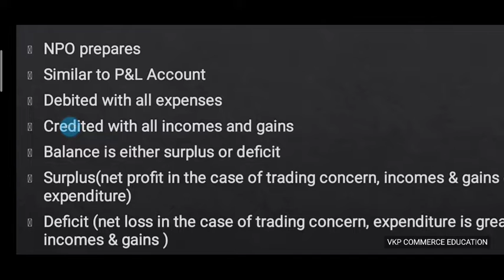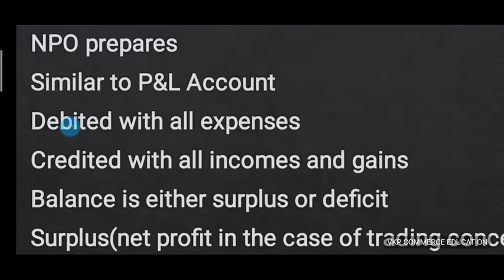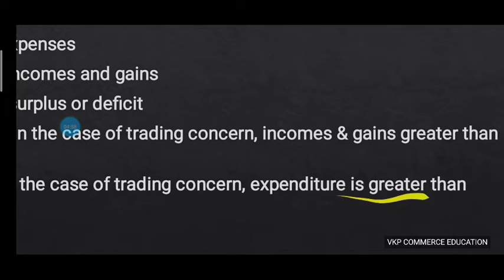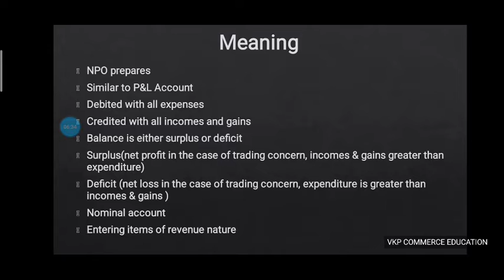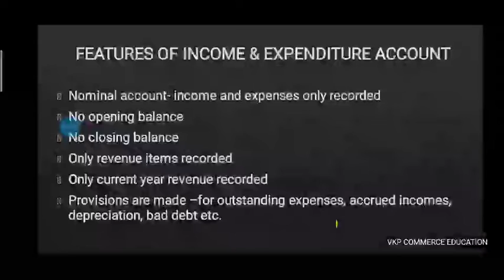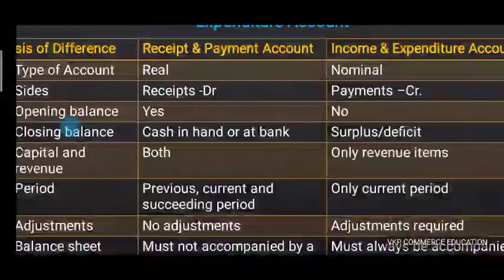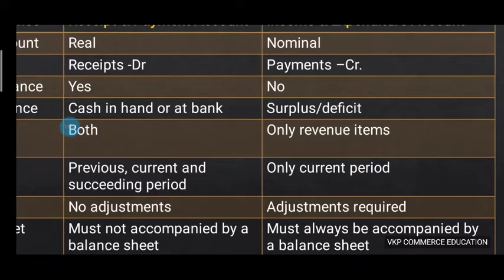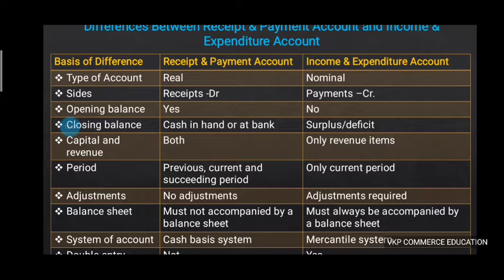Income and expenditure account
DCP students study material Commerce Education NET-SET-JRF Material Malayalam